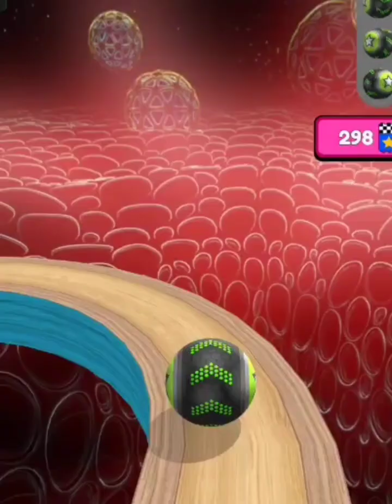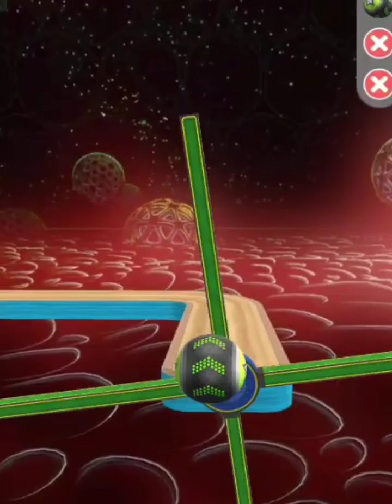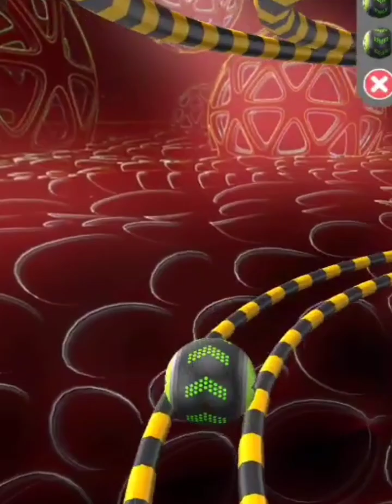🔥 going balls: super speed run game play | hard levels 883-886 | iOS Android Game 💥